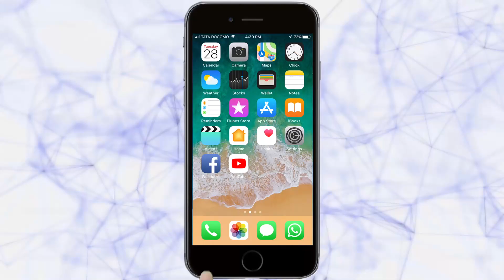स्मशानभूमीत विकासकामे राबविण्यास दुर्लक्ष -Belgaum News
|graveyard|तरुण भारत|Ignore to implement development works in the crematorium|Graveyard|Graveyard Development Ignore|Sadashiv Nagar Graveyard|